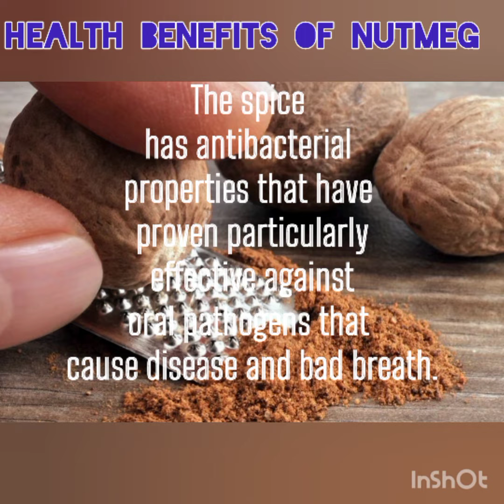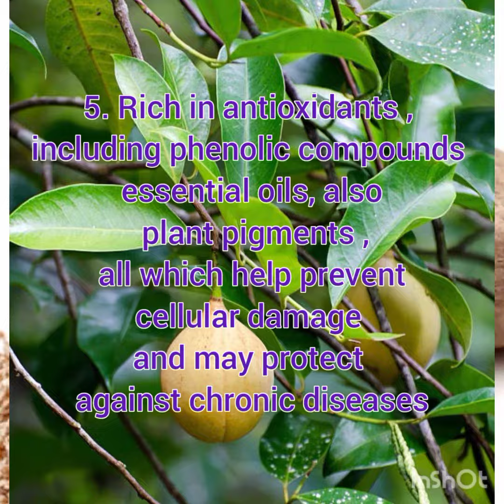health benefits of nutmeg